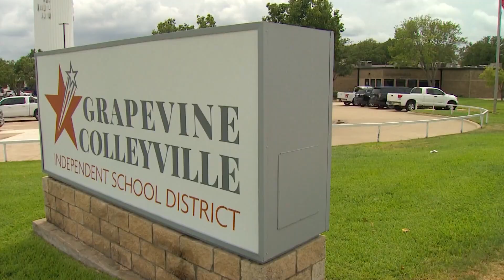Grapevine-Colleyville ISD adding armed officers to all campuses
Texas legislators passed a law that requires an armed security guard on "every" school campus.